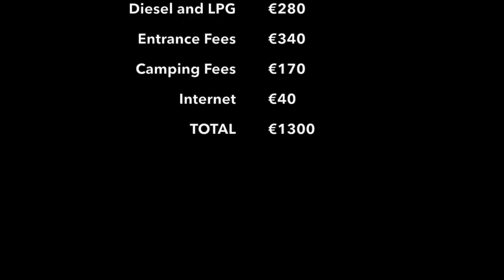What it cost us to MOTORHOME in FRANCE.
Find out how much we spent and on what we spent it on during our four weeks in France.

A couple of middle-aged Kiwis travelling the world by plane, train and motorhome. The kids left home and so did we!